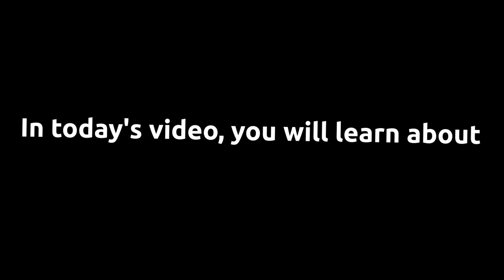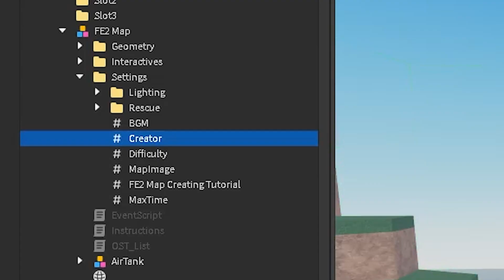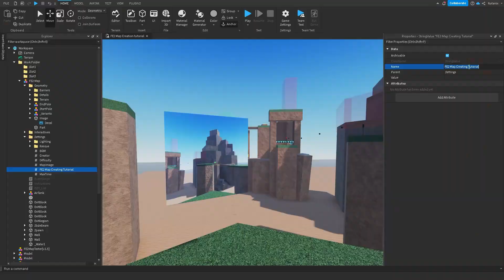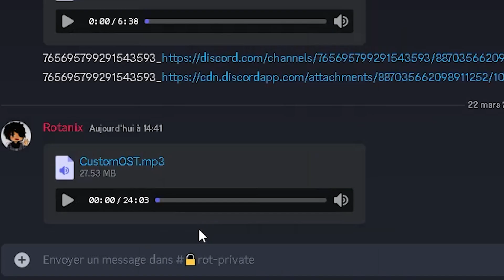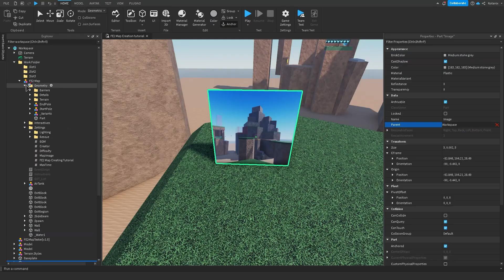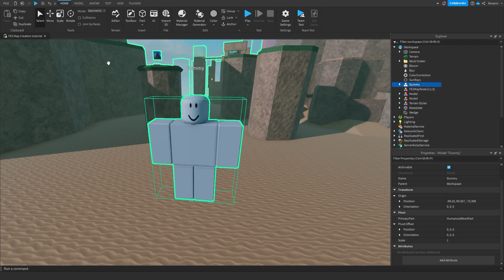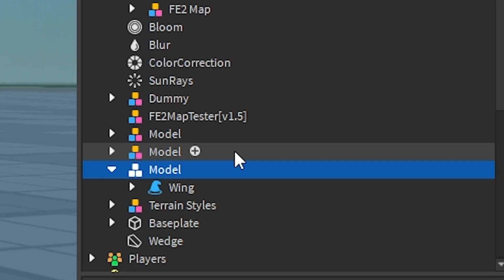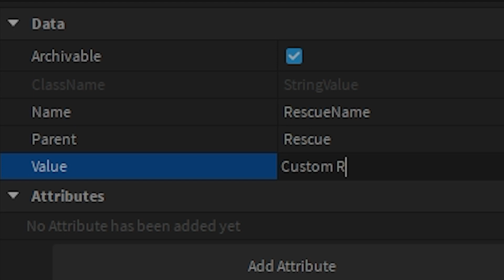FE2 Map making tutorials #4: Settings & Custom Rescuee!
RotaTeacher is back in force to show how to create a FE2 map steps by steps! I started to create maps 1 year ago, so it's time to share all my knowledge with you guys! Today, you will learn about the settings folder and how to make a custom rescuee!

Thank you very much @fyrelx780 for drawing my character in illustrations. I've also helped for this project!

📖𝗖𝗛𝗔𝗣𝗧𝗘𝗥'𝗦
00:00 - Intro
01:14 - Explanations 1
01:25 - Creator
01:46 - MapName
02:06 - Difficulty
02:38 - BGM
03:35 - MapImage
04:59 - Explanations 2
05:07 - Custom Rescuee
07:12 - Outro